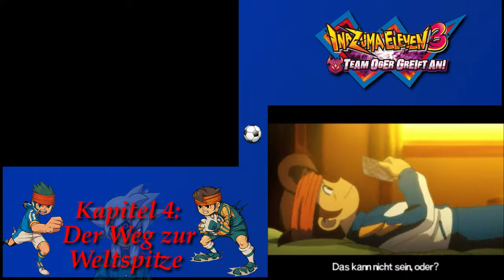Let´s Play Inazuma Eleven 3: Team Oger greift an! [Blind] [#19] - Eine stärkere Technik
Um im Vorrunden-Finale gegen Korea nicht komplett abzustinken, brauchen die Raimon-Spieler nicht nur einige 2er-Techniken für Sturm und Abwehr, sondern auch eine gute Torhütertechnik. Doch wie soll das Training dafür aussehen und was für eine Technik brauchen sie dafür?

Plattform: Nintendo 3DS
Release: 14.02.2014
Entwickler: Level5
Publisher: Nintendo

Kommentiertes Gameplay von GamblingOtaku (2015)